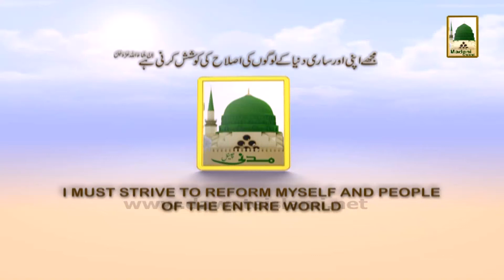Promo - Ameer-e-Ahle Sunnat kay Madani Phool Ep#50 - Today Sun 08-30am